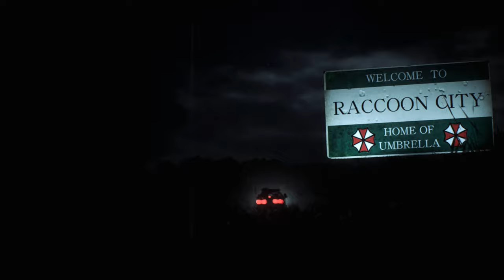Resident Evil 2 Remake Claire Nolf Bikini /Biohazard 2 mod [4K]